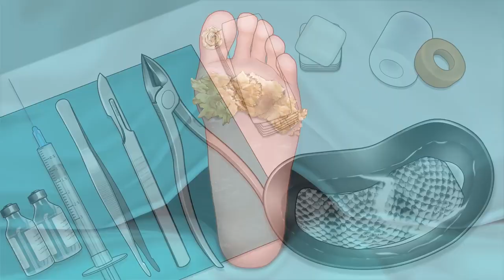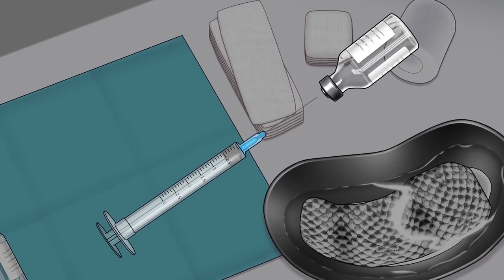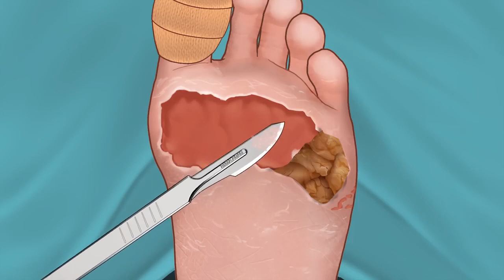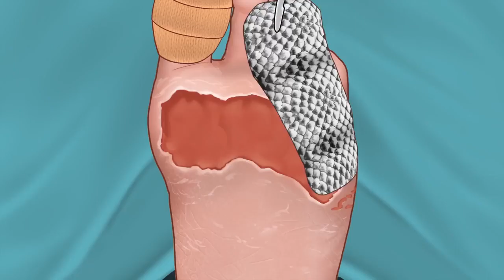ASMR ,Animated foot Cleaning video, remove the thick cells.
I made this animation about removing large dead cells and cleaning the foot.
They usually show up on the balls and heels of the feet, the areas that bear the most pressure.  This pressure may also cause a wart to grow inward beneath a hard, thick layer of skin.
It's very helpful, 😊매우 도움이 됩니다
This virus enters through tiny cuts or breaks on the bottom of the feet.